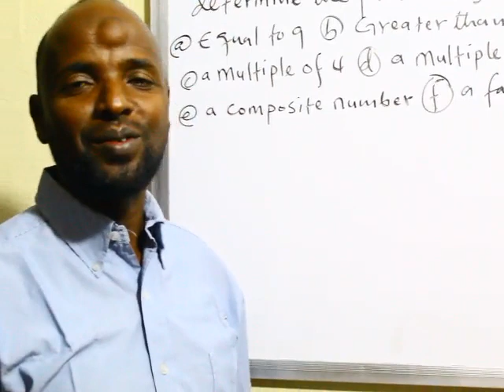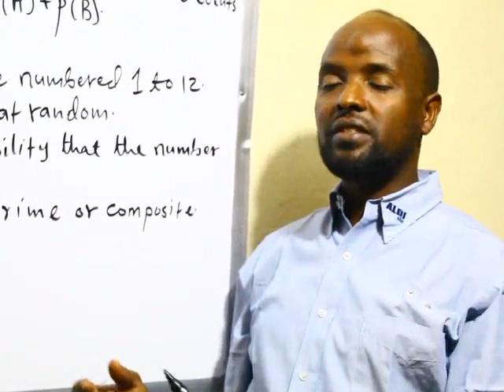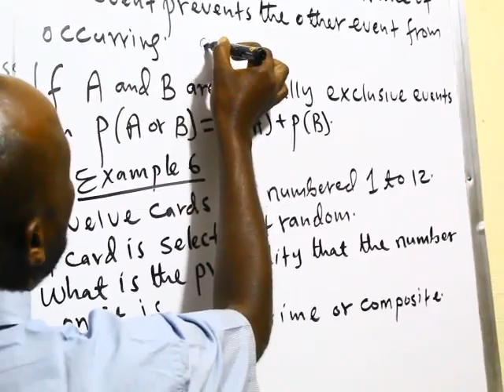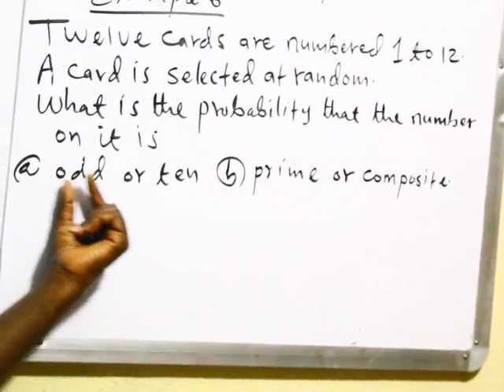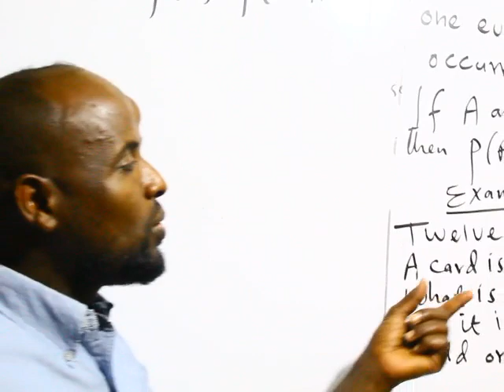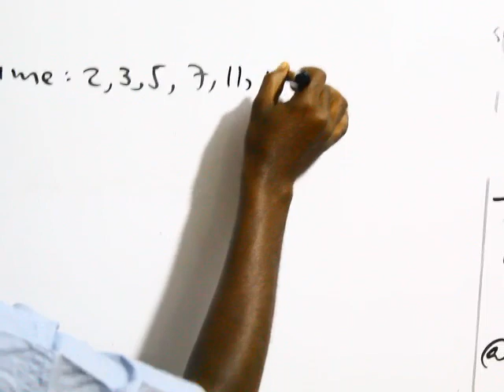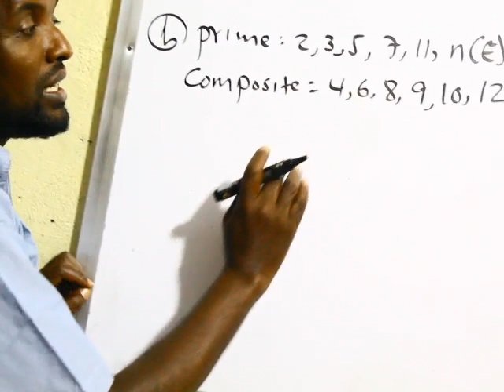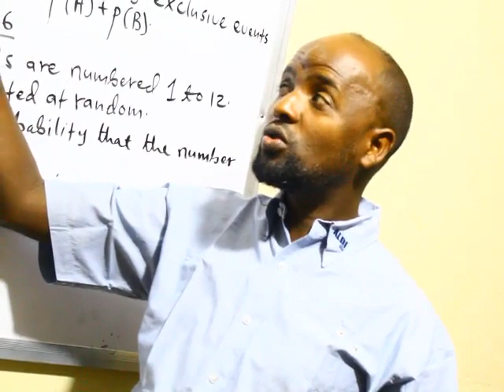Probability (casharka 8aad):Maxamuud Cali Aaden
Mutually Exclusive Events